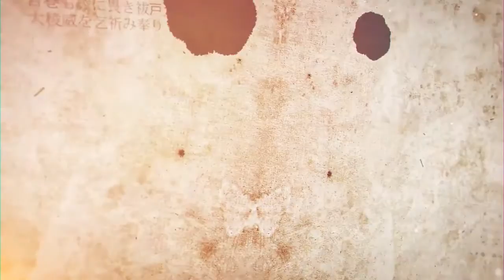Interview by Kenneth Rose of Hussam Timani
Hussam S. Timani is associate professor of philosophy and religious studies and co-director of the Middle East and North Africa Studies Program at Christopher Newport University. He teaches courses on world religions and Islam. Dr. Timani earned his BA in Political Science from the University of California, Irvine, and his PhD in Islamic studies from the University of California, Los Angeles. He is the author of Modern Intellectual Readings of the Kharijites (2008) and Takfir in Islamic Thought (2017) and the co-editor of Strangers in this World: Multireligious Reflections on Immigration (2015).